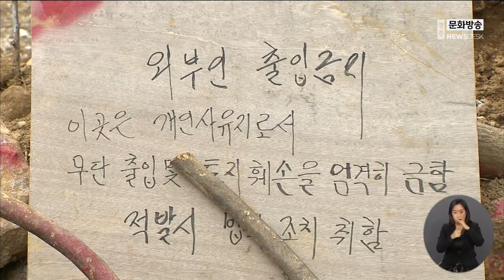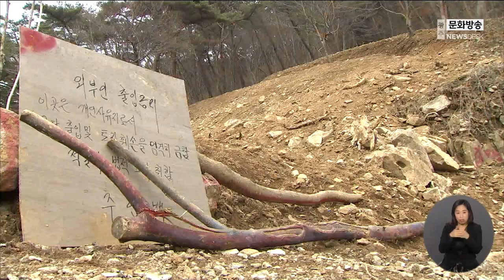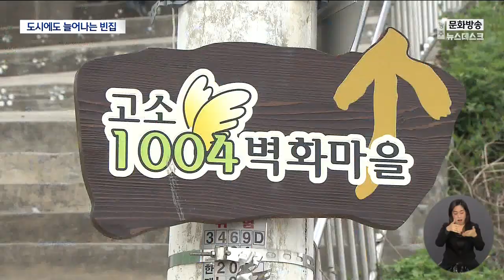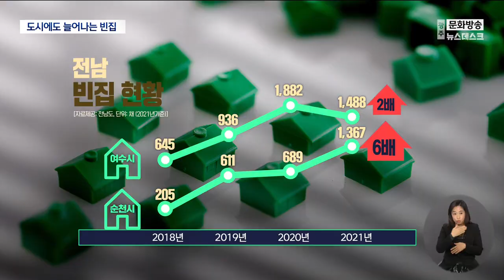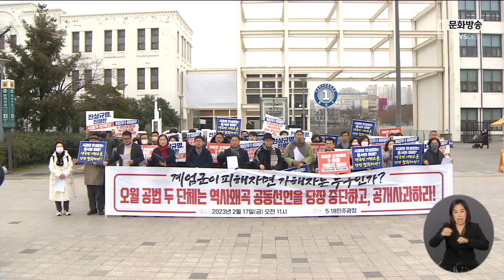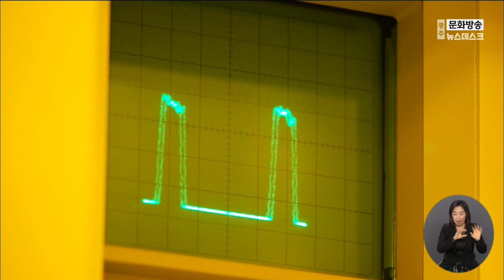[광주MBC 뉴스데스크 2023.02.18] "내 땅이야"...마을 길 놓고 주민 갈등